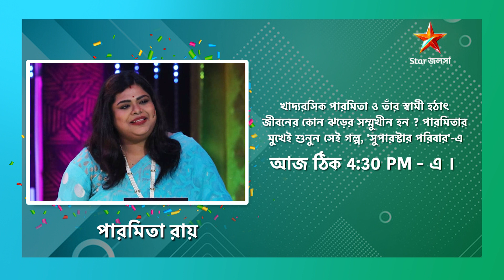হঠাৎ করে জীবনের ঝড়ে কীভাবে তছনছ হয়ে গেল পারমিতার জীবন ? সবকিছু সে সামলে নিল কীভাবে ?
দেখুন SuperstarPoribaar | আজ 4:30 PM